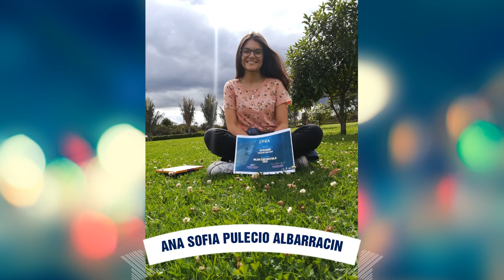Grados Promoción 2019